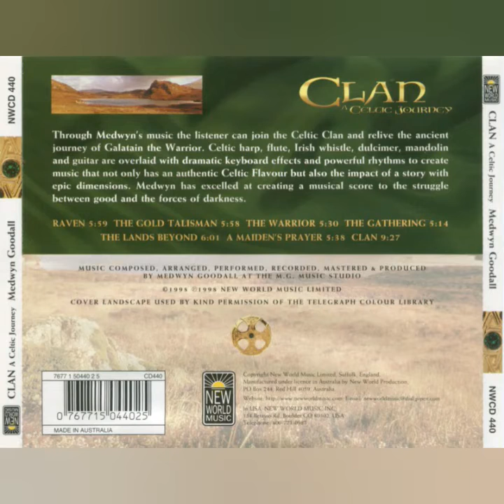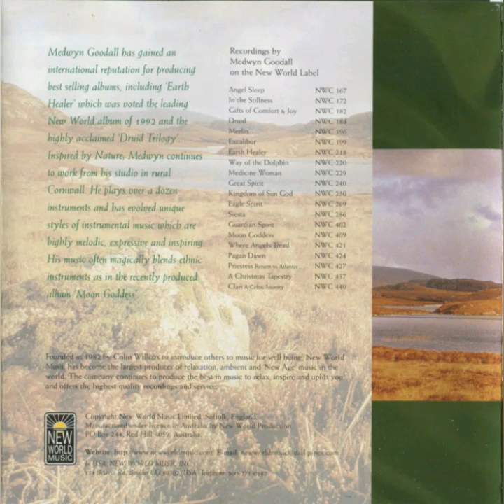Medwyn Goodall — The Gathering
Medwyn Goodall – Clan: A Celtic Journey
Country: UK
Released: 1998
Genre: Electronic
Style: New Age, Modern Classical, Ambient
Track List
1  Raven 5:14
2  The Gold Talisman 5:31
3  The Warrior 6:02
4  The Gathering 5:59
5  The Lands Beyond 6:04
6  A Maiden's Prayer 5:40
7  Clan 9:22